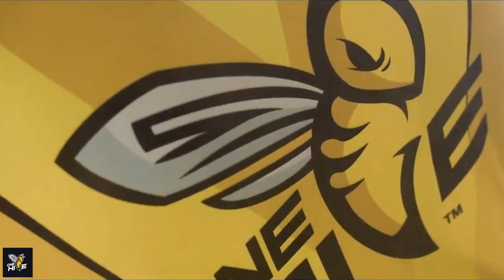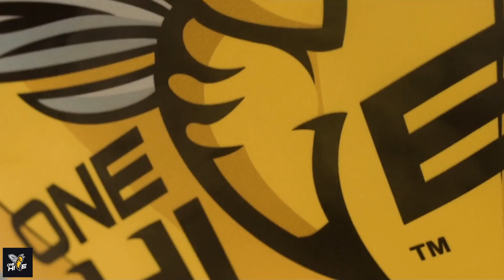OneHive ESL| Esports - Katowice Poland - Clash Of Clans Clan War Leagues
Very big thank you to Supercell & ESL to all the crew you guys were so awesome and you looked after so very well. Thank you for giving us the chance to meet each other and be apart of this event.

➜Website Partnership: Stay up to date with the latest news, updates, base designs, tips & tricks exclusively on AllClash.com

● Clan Aussie Grit level 13 clan with 330+ war wins, We are always looking for new players to join our clan, all joining information can be found on our clan description.

Category: Game
Initial release date: August 2, 2012
Mode: Massively multiplayer online game
Genre: Strategy Video Game.
Platforms: Android, iOS.
Publisher: Supercell
Developer: Supercell